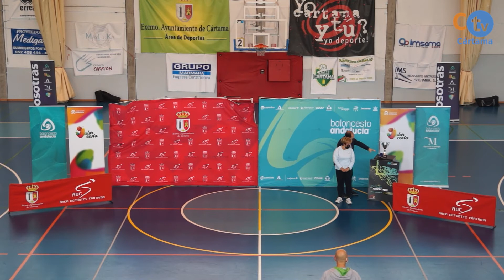Final Provincial Junior Masculina. C.B El Palo vs C.B Alhaurín de la Torre